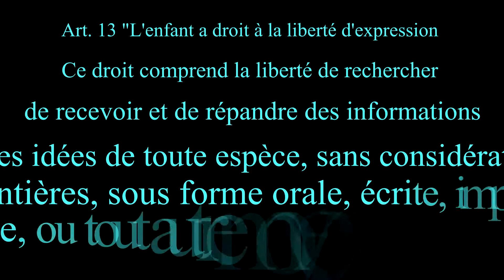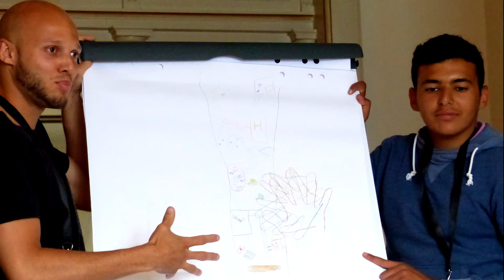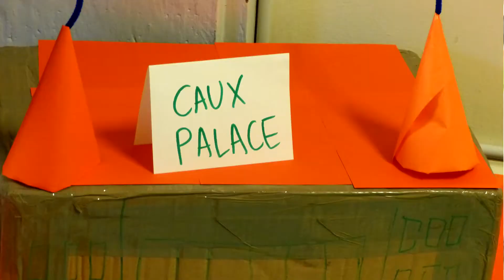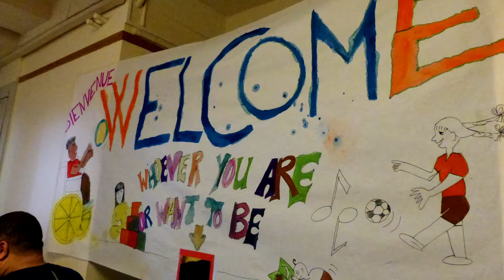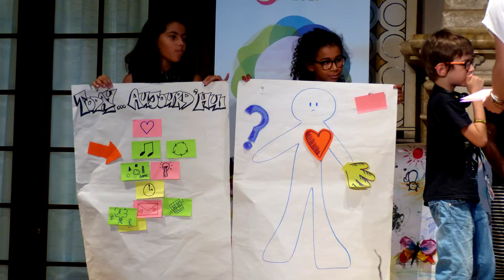Les enfants des Mureaux au projet international CATS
12 enfants représentants le Conseil municipal d'enfants de la ville des Mureaux ont participé au projet international CATS du 29 juillet au 4 aout 2017 au palais de Caux en Suisse.

Le projet CATS (Children as Actors for Transforming Society), c’est 150 enfants, 150 adultes et 50 nationalités différentes qui se réunissent autour des valeurs citoyennes et démocratiques. La parole a donc été donnée aux enfants des Mureaux, dans un cadre d’échange et de partage !